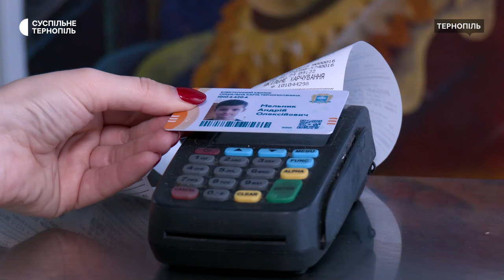У школах Тернополя діти пільгових категорій можуть розраховуватися за обід «картою тернополянина»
Відсьогодні в школах Тернополя діти пільгових категорій можуть розраховуватися за обід «картою тернополянина». Про це повідомила речниця Тернопільської міськради Мар’яна Зварич. За її словами, так хочуть вести точний облік пільговиків, які харчуються за гроші з бюджету громади. Як працює ця система в школах – дивіться.